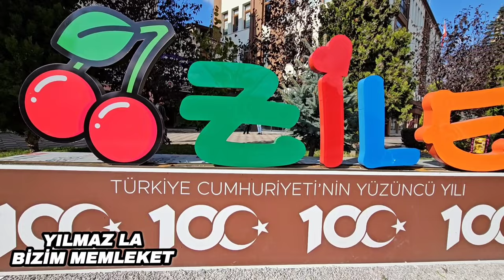ORGANİK KÖY PAZARI / TOKAT ZİLE / Köylü Pazarı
YILMAZLA BİZİM MEMLEKET OLARAK TOKAT ZİLE İLÇESİNİN KÖY PAZARINA GİTTİK.MUHTEŞEM ORGANİK PAZAR.YOK YOK.TAZE KÖY YUMURTALARI ORGANİK REÇELLER.KUŞBURNI KIZILCIK ERİK VE SALÇA.ORGANİK KÖY PAZARINDA AMCALAR ABLALAR ANALAR O KADAR SAMİMİ VE SICAK LARKİ AYRILMAK İSTEMİYOR İNSAN.ÜRÜNLER KATKISIZ HEPSİ BİRBİRİNDEN LEZZETLİ.TOKAT ZİLE KÖY PAZARININ ALTINI ÜSTÜNE GETİRDİK MUHTEŞEMDİ.